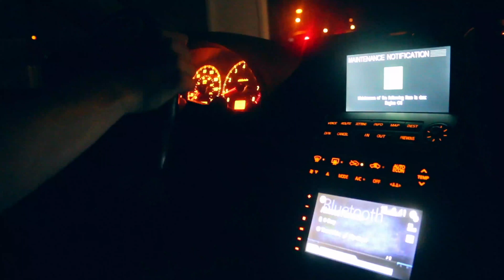It's Not About How Heavy You Lift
I've noticed recently it isn't about how heavy you lift, its about focusing on that muscle mind connection, and making sure your form is correct.

DISCOUNT LINKS:
Protein Milkshake- “BRIKFIT”
Motiv8- “Briana30"

Let me know what you guys would like to see! :)
Put your video suggestions in the comments below!